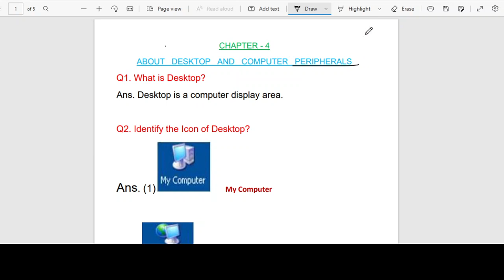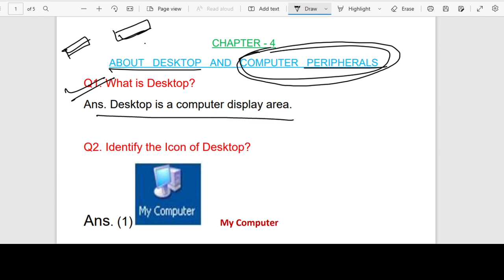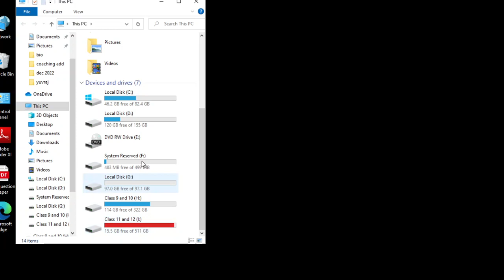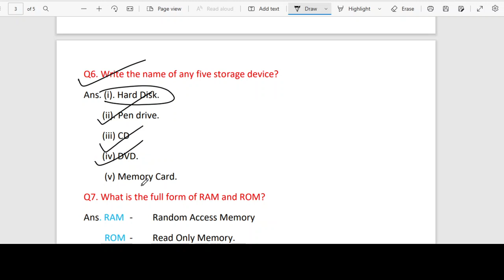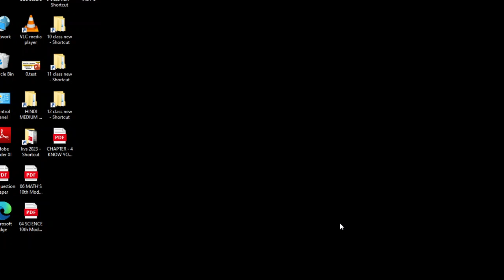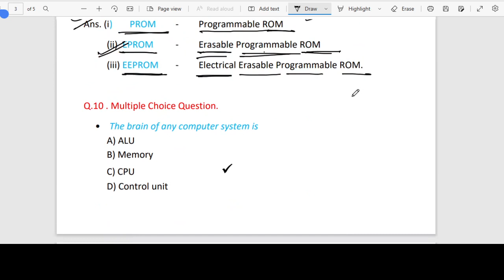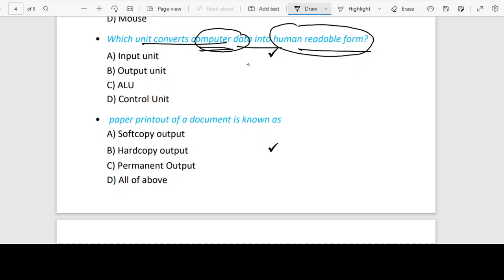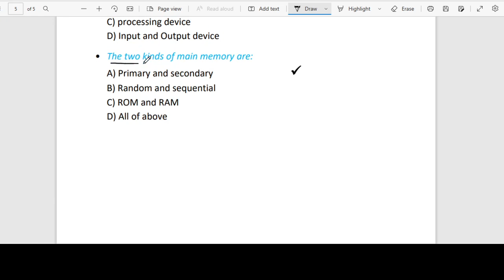computer desktop and memory Yuvraj Btach